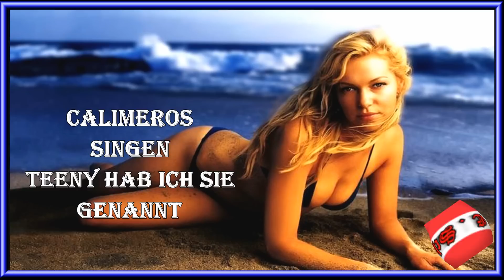CALIMEROS singen TEENY HAB ICH SIE GENANNT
Flott - ein richtiger Ohrwurm von den Calimeros